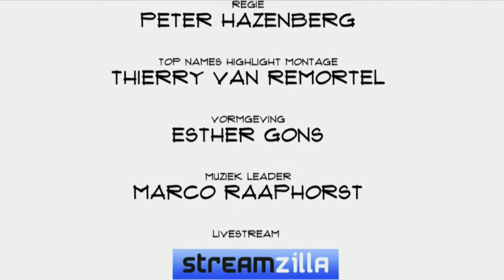Steven van Wel (ex Karma): "Ik heb één hele grote fout gemaakt en heb daar voor moeten boeten”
Steven van Wel, co founder en CEO van Karma, wist met zijn bedrijf in Amerika een werkelijk  draadloos internet te lanceren. Tot Karma aan het succes van dat product ten onder dreigde te gaan. Een mooi persoonlijk, eerlijk en leerzaam verhaal van Steven van Wel.